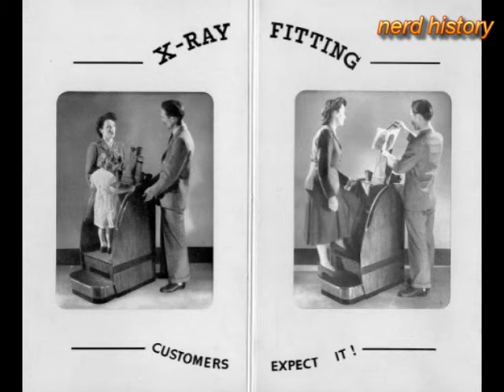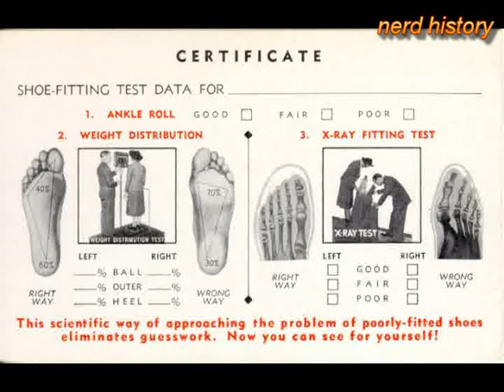Лучи жизни и смерти Краткая история Рентгена